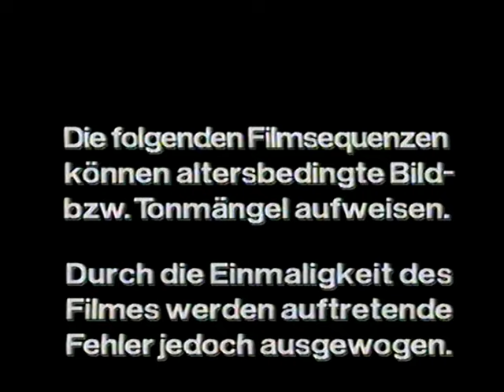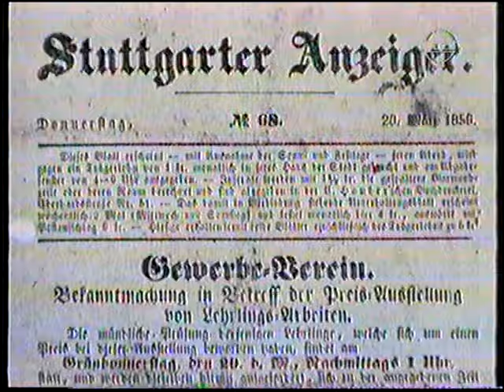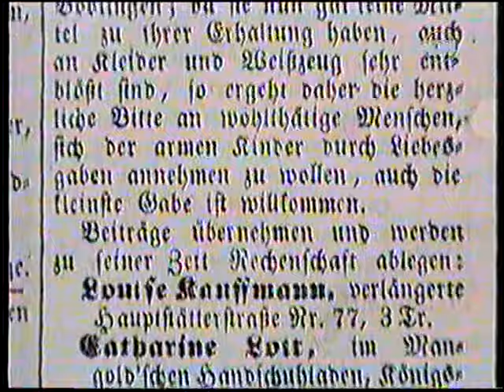Der Lanz und seine Geschichte